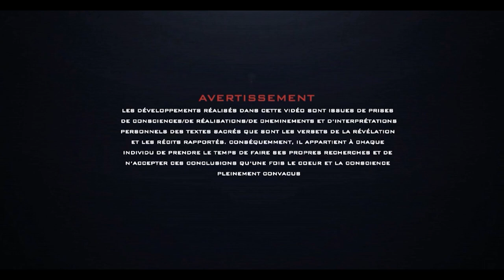L'Âme | Ses 7 Portes d'Entrée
Lors de la conférence précédente, nous développions sur la capacité du diable à corrompre notre cœurs et par conséquent, la nécessité pour nous d'être constamment sur nos garde pour l'en empêcher.

Ironiquement, la façon dont nous lui permettons de corrompre nos cœurs se fait à travers nos propres attributs de caractère. Ces attributs que NOUS choisissons d'avoir et de cultiver. Dans cette nouvelles conférence, nous entrons dans le vif du sujet en détaillant chacune des portes de cet accès qu'à Shaytan vers notre cœur, que sont nos yeux, nos oreilles, notre langue, nos mains, notre estomac, nos organes sexuels et nos jambes. S'il est médité, ce discours doit nous mener inévitablement vers l'introspection et la vigilance intérieure au quotidien.

Conférence du 12 Août 2018
Conférencier: Mohamed Amine